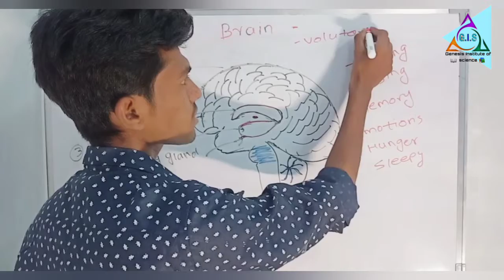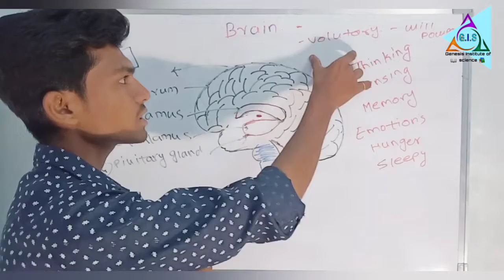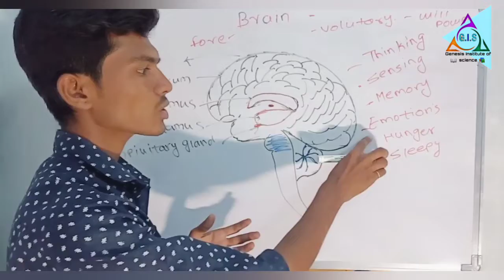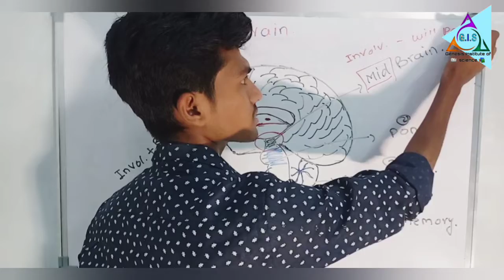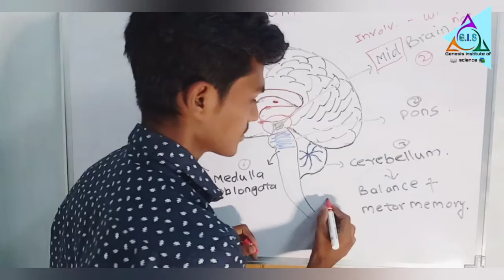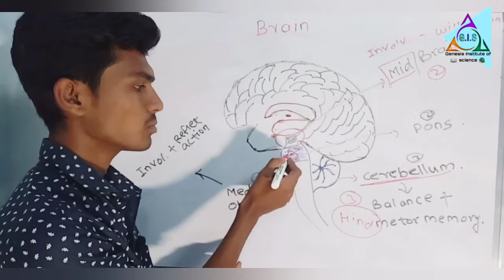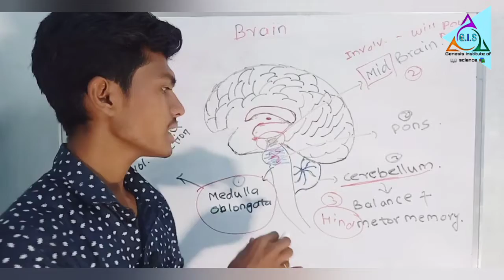Brain (Fore, Mid, Hind)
Basic explanation on Parts of Brain